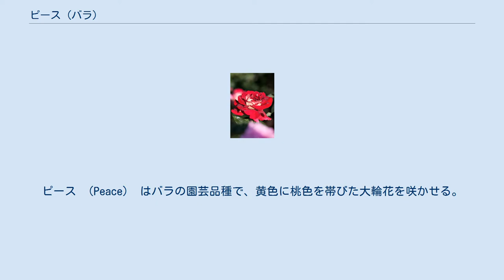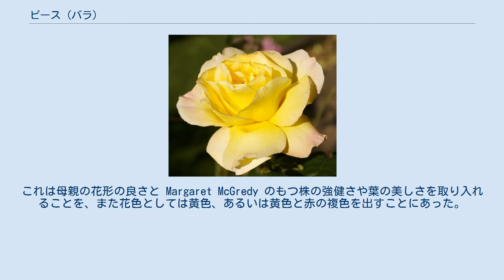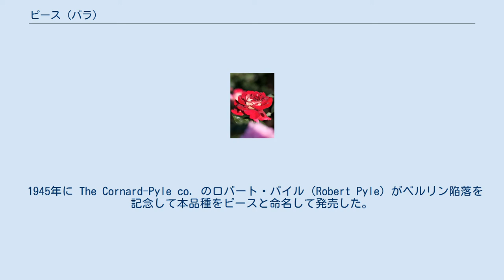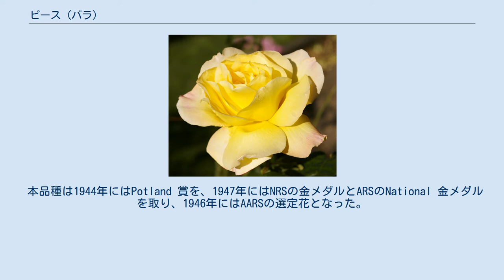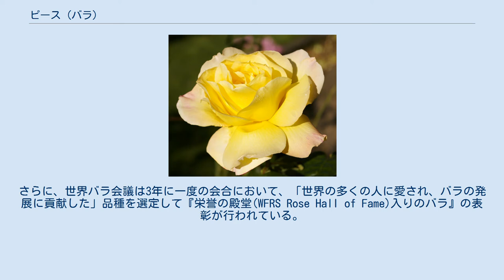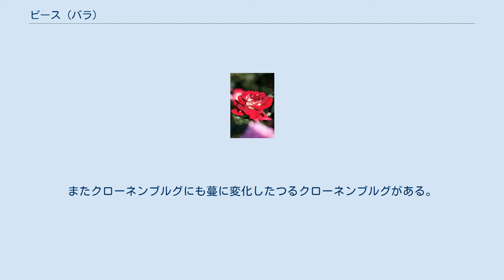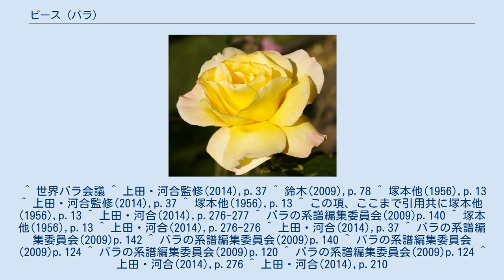ピース (バラ)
ピース （Peace） はバラの園芸品種で、黄色に桃色を帯びた大輪花を咲かせる。
バラの品種改良の歴史の中で、非常に評価の高い、また影響力の大きい品種である。
 ピースは木立性のバラで、八重咲きの大輪花をつけ、その黄色の花弁にピンクの覆輪をかける。
その名は第2次世界大戦の終了記に命名されたものである。
世界で一番美しいバラと言われたこともあり、世界バラ会議が「栄光の殿堂入りのバラ」に最初に選んだのもこの品種である。
 この品種は栽培も花を咲かせるのも容易で、当時としては病害虫にも強かった。
この品種の作出はバラの品種改良の歴史を変えたと言われる。
またこの品種を親として様々な名花が作られたことも知られている。
 木立性のバラで、枝振りは半横張り性。
半剣弁高芯咲き（花弁は巻き、花の中央が筒状に突き出した形）の巨大輪。
花弁はクリームイエローに桃色の覆輪をかける（花弁の縁が桃色に色づく）。
香りは中程度。
四季咲き。
 八重咲きの花弁は厚手でその数が45枚にもなり、花の径は15cmにも達する。
また大きな葉には照りがあって美しい。
 作出当時においてはその性質が強健であることでも注目された。
塚本他(1956)には『樹性はおどろくほど強く』、また黒点病にも強いと記している。
また栽培容易で『だれがつくっても』バラとして美しい花を咲かせることが可能としている。
ただし黄色の発色には栽培環境が大事で、ピンクの覆輪は日照が足りないと出せない。
 ピース よく開いたところ 本品種はハイブリッド・ティーの系統に属する。
本品種を育成したのはフランスの有名なバラ育種家であるフランシス・メイアン（ F. Meilland）である。
交配の母親株は Joanna Hill を、花粉親には Charles P. Kilham と Margaret McGredy の交配品が使われた。
これは母親の花形の良さと Margaret McGredy のもつ株の強健さや葉の美しさを取り入れることを、また花色としては黄色、あるいは黄色と赤の複色を出すことにあった。
1937年に800本からこれが選出され、1939年にドイツ、イタリア、アメリカにその芽が送られて栽培が続けられた。
メイアン自身はこれに母の名であるマダム・アントワーヌ・メイアン（Mme. Antoine Meilland）（アントワーヌは男性名でフランシス・メイアンの父親にあたり、マダムをつけることでその妻を指す）と呼んだが、ドイツではこれをグローリア・デイGloria Dei（神の栄光）、イタリアではジョイアGioia（幸福）と呼び、いずれも好評を博した。
 1945年に The Cornard-Pyle co. のロバート・パイル（Robert Pyle）がベルリン陥落を記念して本品種をピースと命名して発売した。
彼はこの年の国際連合の初集会において本品種を持参し、『このバラ、ピースはベルリン陥落の日パサデナで開かれた太平洋バラ協会展でかく名付けられた。
われわれはこの平和のバラが人々の胸に世界平和を永久に印象づけることを希望する』との言葉を贈ったという。
彼は参加49カ国の各国代表の部屋にこの言葉と共に本品種を1輪ずつ届けた。
 この品種が日本に入ったのは1949年であった。
その前年、後に日本を代表するバラ育成家となった鈴木省三は空襲で焼け残った東京のビルの一角でバラ展を開催した。
これは平和を取り戻した象徴として新聞紙上でも、更に進駐軍の新聞にも取り上げられた。
この展示会にサンフランシスコバラ会の会員が来訪、会場のバラを賞賛した後に「残念なことにここにはピースがない」と述べ、来年にはその花を届けることを約束、そして翌年、まだ民間の航空輸送がない中で、彼はこの品種を軍の輸送機によって日本にもたらし、バラ展に届けた。
多くの人間がこれを後年まで語り継いだという。
当時、繊細な花色と、それに花も葉も一回り大きく、それまで知られていたバラとはまるで違うとして大人気を博した。
当時の大卒銀行員の初任給が3000円だったのに対し、本品種は1本で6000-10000円で発売されたという。
 バラの系譜編集委員会(2009)では『永遠の名花』、上田・河合(2014)には『20世紀を代表する名花』などとされ、評価が高い。
 より時代が近い塚本他(1956)は本種に破格の扱いをしており、恐らく当時の評価を反映したものと思われる。
まず掲載位置は原種に続く改良品種の項の最初に置いてある。
さらに他品種は図版1項に4ないし...